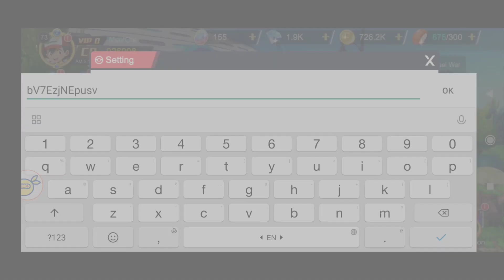New Redeem Code 30 Jan And Activity Event For Pokeverse world